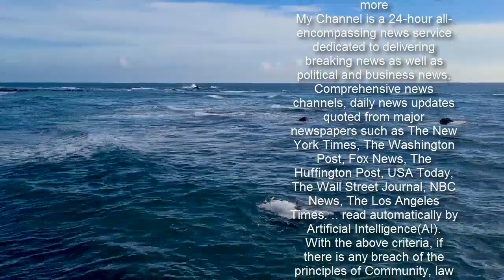Man, 45, charged with 2000 cold-case murder of a 22-year-old barber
Police in California have arrested a suspect in connection with a 2000 cold-case murder of a 22-year-old barber, who was found shot to death inside his car. The Pittsburg Police Department in the Bay Area on Thursday announced the arrest on Paea Tasini, 45, for the murder of Danny Guyse. Tasini, of Elk Cove, was also charged with attempted murder in connection with a separate shooting that also took place in 2000.  +5 img id="i-d363841ae90a07b2" src=" height="450" width="306" alt="Police in the Bay Area have arrested Paea Tasini, 45, for the September 2000 murder of 22-year-old Danny Guyse (pictured)" class="blkBorder img-share" / Copy link to paste in your message +5 img id="i-27268fc134c42508" src=" height="450" width="306" alt="Guyse is pictured with his mother" class="blkBorder img-share" / Copy link to paste in your message +5 img id="i-5e2c307df679fa21" src=" height="343" width="634" alt="" class="blkBorder img-share" / Copy link to paste in your message Share this article Share According to the police, Tasini's arrest 21 years later came after cold-case detectives served a search warrant and obtained new evidence 'critical to the case.' The case began unfolding on the night of September 27, 2000, when police in Pittsburg received a 911 call about a man who had been shot while sitting in his car at 1605 Railroad Avenue. The victim, Guyse, was found slumped over the steering wheel with two gunshots to the head. He was taken to Sutter Delta Medical Center, where he died of his injuries less than an hour later. The victim was remembered as a talented young barber who was about to start a new job as a custodian at Pittsburg Unified School District, reported East Bay Times. The only lead detectives had at the time was that the gunman possibly fled the scene of the shooting in a light-colored Ford Mustang.   +5 img id="i-3f0333c973cc1443" src=" height="495" width="306" alt="" class="blkBorder img-share" / Copy link to paste in your message +5 img id="i-e51cc2a4e931ead1" src=" height="495" width="306" alt="Danny Guyse" class="blkBorder img-share" / Copy link to paste in your message The case was ultimately assigned to the police department's cold-case unit, which spent the next 20 years looking into numerous persons or interests and suspects.  A break in the case came in 2019, when detectives identified Tasini as a possible suspect. Police have not said what led them to him. After securing a search warrant and obtaining new information related to the case, detectives took it to th